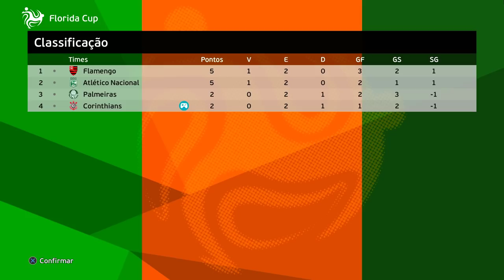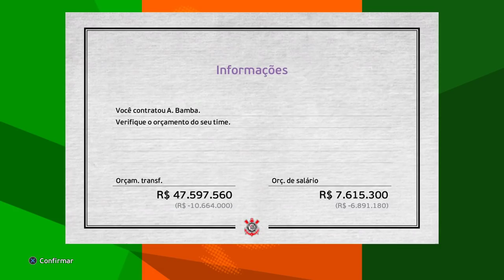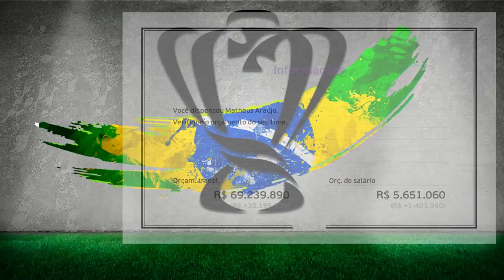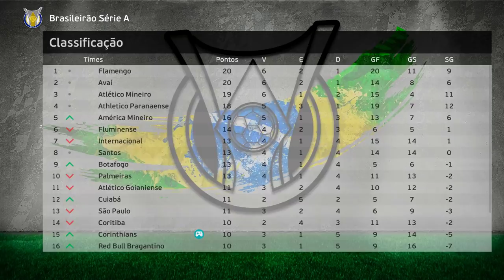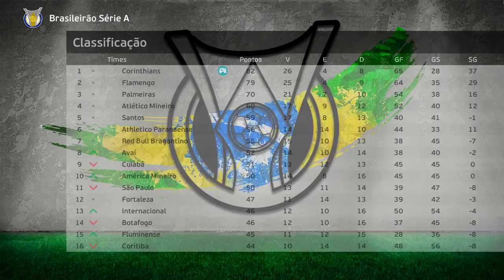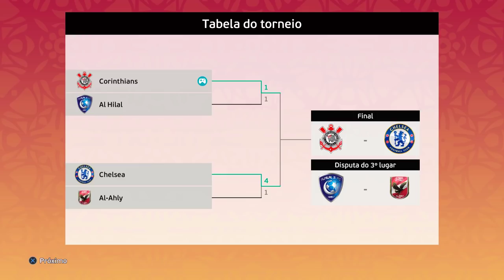RECONSTRUINDO O CORINTHIANS !! Master League - PES 2021/2022